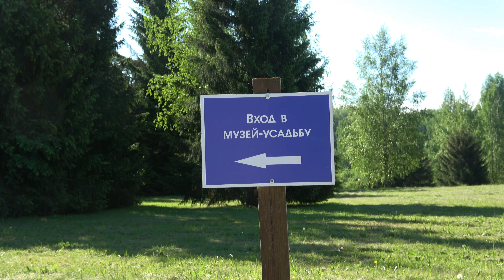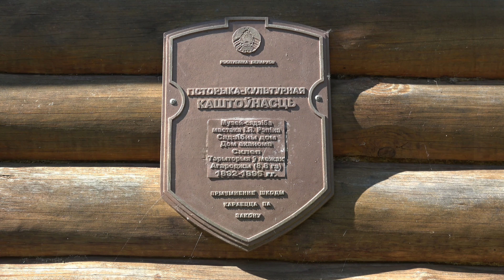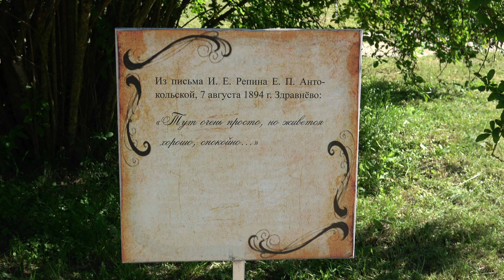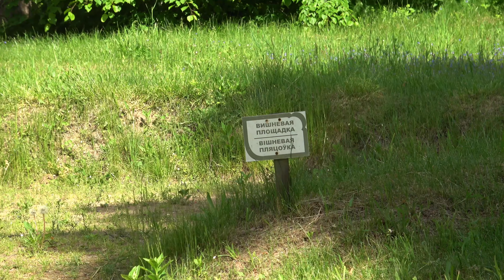Экскурсия в музее-усадьбе И.Е. Репина "Здравнёво" (часть 1-я)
Экскурсию ведет заведующий музея-усадьбы И.Е. Репина "Здравнёво" Сухоруков Алексей Васильевич.
Музей-усадьба И. Е. Репина «Здравнёво» создан в 1988 на месте бывшей усадьбы Здравнёво (Витебский район), принадлежавшей И. Е. Репину. Филиал Витебского областного краеведческого музея.
Музейный комплекс состоит из восстановленного главного усадебного дома (размещена основная мемориальная экспозиция), дома управляющего со служебными помещениями и выставочным залом, отреставрированного погреба. Площадь охранной зоны — 8,8 га, зоны регулирования застройки — 35 га, экспозиционная пл. здания — 212 м². В экспозиции: вещи из обихода семьи Репина, мебель конца XIX — нач. XX в., археологические находки из Здравнёва.
Экскурсия в музее-усадьбе И.Е. Репина "Здравнёво" (часть 2-я)